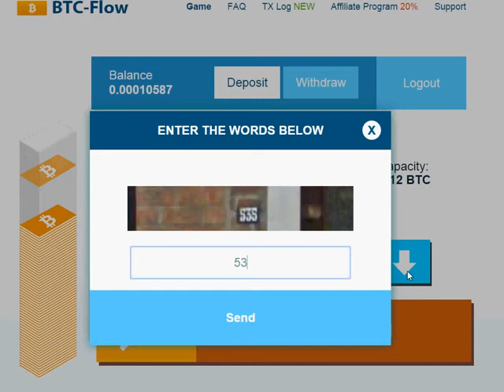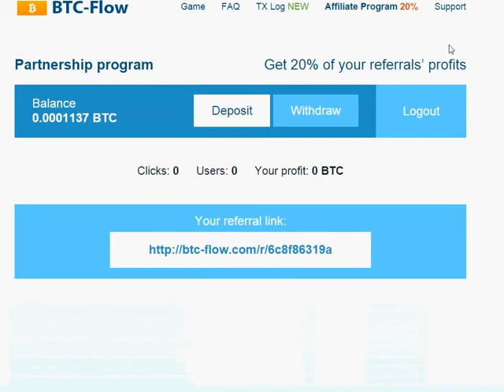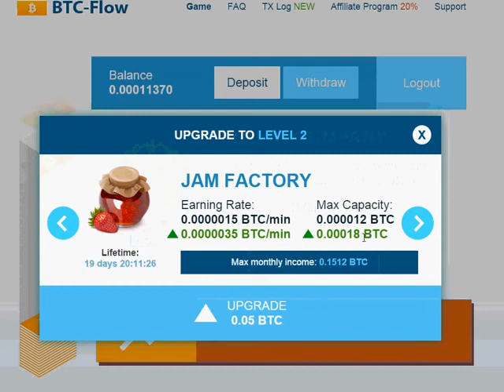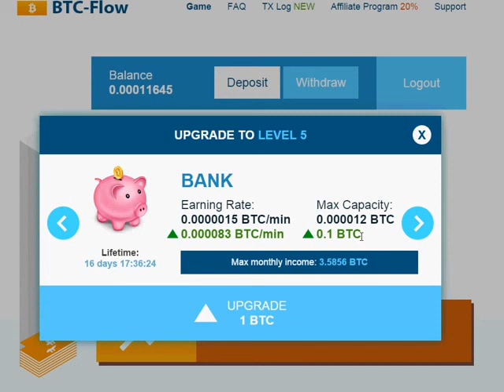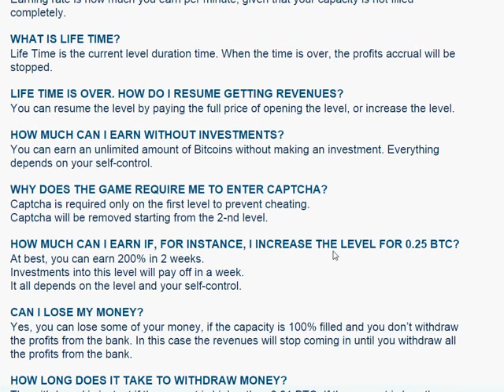BTC-Flow_1.lvl_video1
A nechte si načítat každou minutu 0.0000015 BTC.

Výplata při dosažení minima: 0.00001 BTC přímo do peněženky.

20 % ze zisku referrálů.

(oprava: v 02:19 jde o  1.200 / ne o   12.000)
(oprava: v 02:34 jde o 18.000 / ne o 180.000)

popis videa z 2.lvl

A nechte si načítat každou minutu 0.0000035 BTC.

Výplata "Withdraw" je na váš BTC účet připsána okamžitě.

Případný vklad pošlete z vašeho BTC účtu na váš BTC-Flow účet pod okínkem "Deposit"

20 % ze zisku referrálů.